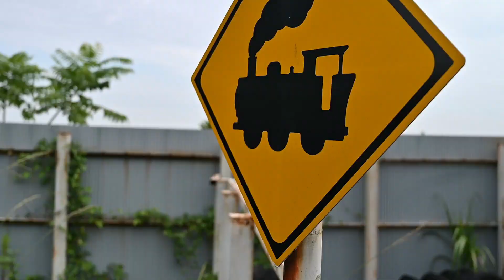門司港ネオクラシックカーフェスティバル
第12回門司港ネオクラシックカーフェスティバル
北九州若松区旧若戸自動車学校跡地
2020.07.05